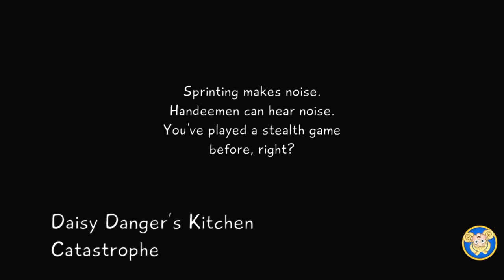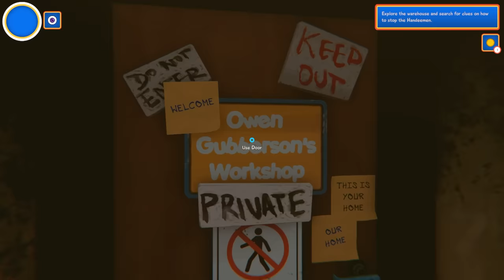Scout Returns as the Dark Truth is Revealed || Hello Puppets: Midnight Show #5 (Playthrough ENDING)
Hello Puppets Midnight Show is the origin story of creator Owen Gubberson and tells the tale of how the puppets of the Hello Puppets show were brought to life as twisted entities. This is part 5 and the ending of a full playthrough for Hello Puppets 2: Midnight Show.